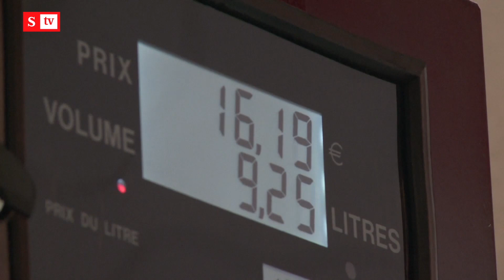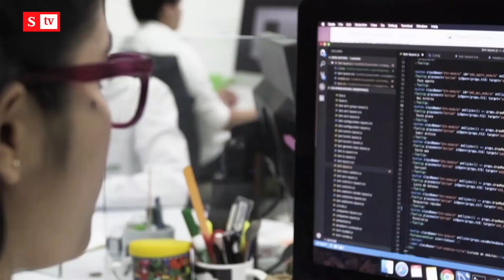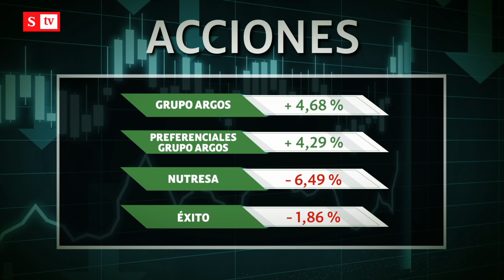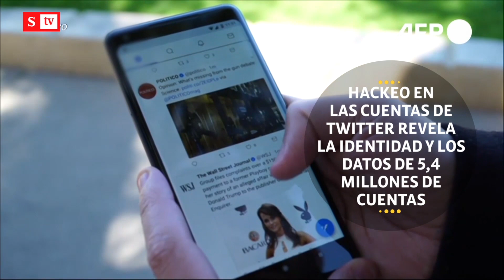Llegó la tributaria del gobierno Petro y ya empezó a causar división en Colombia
Ante el Congreso de la República, el ministro de Hacienda, José Antonio Ocampo, radicó la ReformaTributaria que busca recaudar $25 billones, le contamos los detalles en los